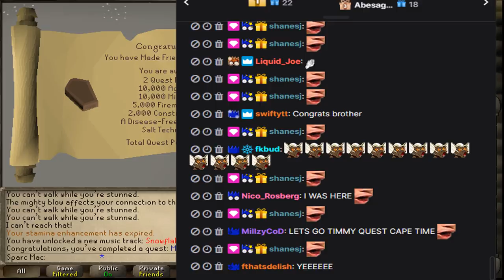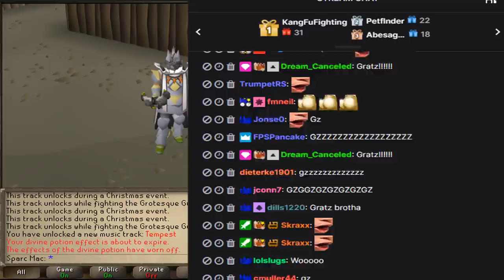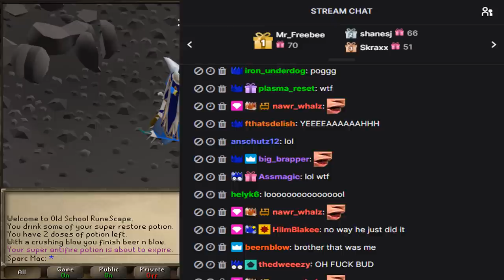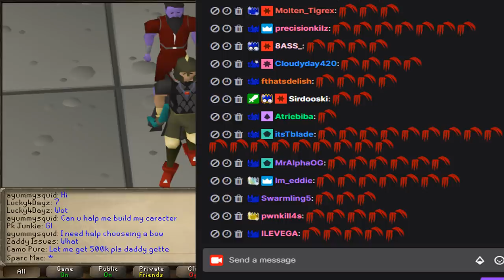BANK UNLOCKED! Diary+Quest+Music Cape & MORE! [Epic Adventure #98]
Great to be back for another release! Massive things have been happening behind the scenes, can't wait to share :) Hope you guys enjoy the episode!